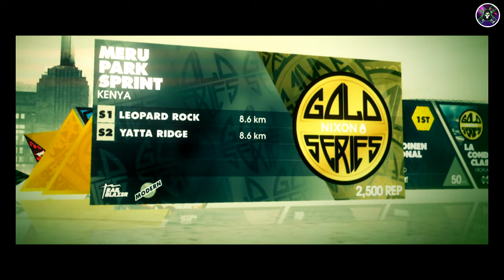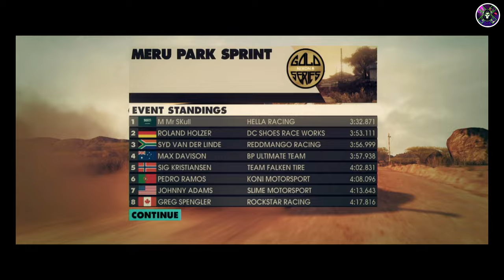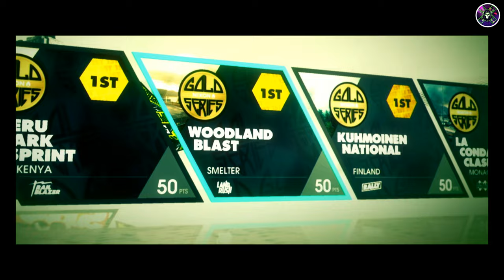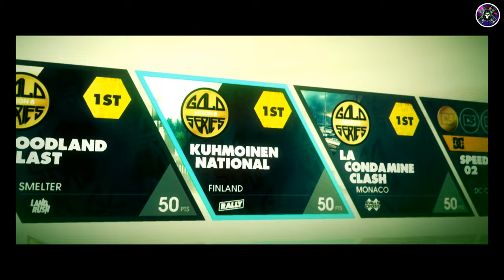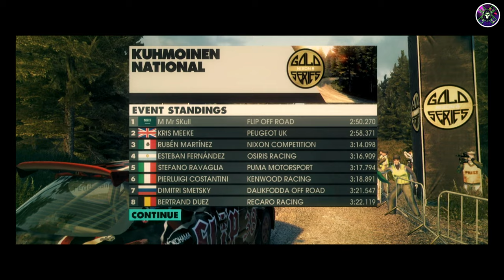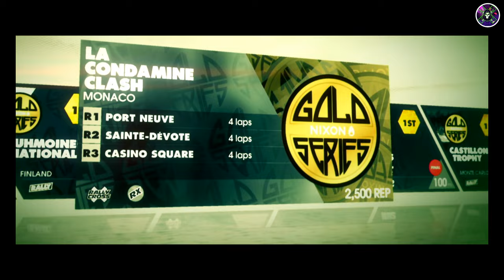Dirt3 Gameplay Part 10 ''GOLD NIXON SERIES'' Competition Full Game No Commentary "4K / 60Fps'"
CHAPTER GOLD NIXON SERIES :

00:00 #1 - Meru Park Sprint RakBlazer ''KENYA''
10:43 #2 - Woodland Blast LandRush Trucks ''SMELTER''
18:49 #3 - Kuhmoinen National Rally ''FINLAND''
27:45 #4 - LA Condamine Clash Rally Cross ''MONACO''
38:41 #5 - Gold Series Final Head 2 Head ''SMELTER''
47:56 #6 - Castillon Trophy Rally ''MONTE CARLO''

The "Dirt 3 Gold Nixon Series Competition" you're referring to appears to be an event or series within the racing video game "Dirt 3." In Dirt 3, the Nixon Series is a competition named after the watch brand Nixon, which sponsors the event. The Gold Nixon Series likely refers to a particular tier or level within this competition, possibly featuring more challenging races or special rewards.

In Dirt 3, players compete in various rally races and events across different locations around the world, showcasing their driving skills in different terrains and weather conditions. The Nixon Series is one of the championship series within the game where players aim to earn points by finishing races in top positions.

To participate in the Gold Nixon Series competition, players would typically progress through the game's career mod or select it directly from the available events menu. Winning or performing well in these events often unlocks new vehicles, liveries, and other in-game rewards.
Dirt3 Gameplay Part 10 ''GOLD NIXON SERIES'' Competition Full Game No Commentary

About Us :

Enigma Gaming  A gaming channel is a type of online platform, typically hosted on websites such as YouTube or Twitch, that features content related to video games. These channels are usually created by individuals or groups who are passionate about gaming and want to share their experiences, knowledge, and gameplay with others.
The content on a gaming channel can vary widely, but typically includes game reviews, gameplay footage, live streams, walkthroughs, tutorials, tips and tricks, and discussions.